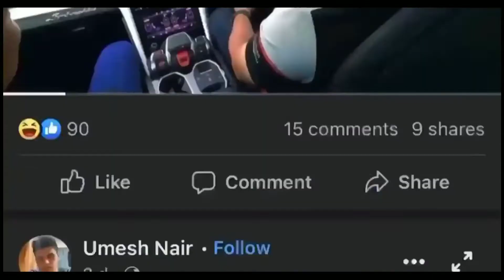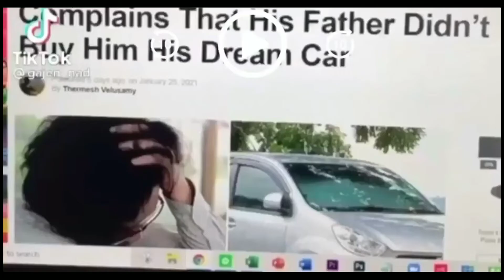Myvi buat apa hari ni [King of road]